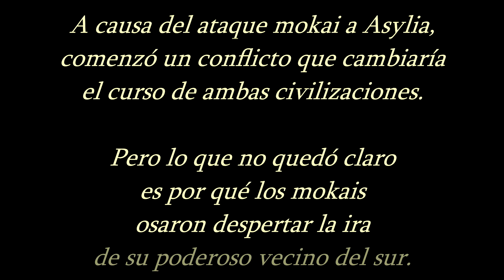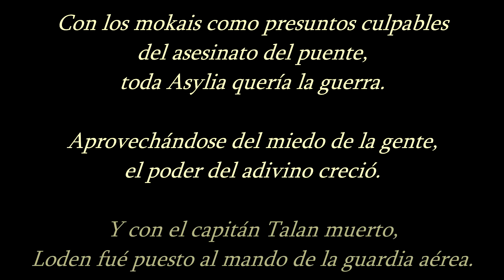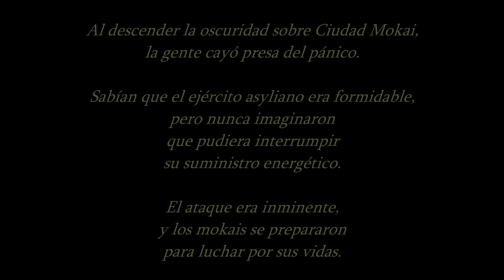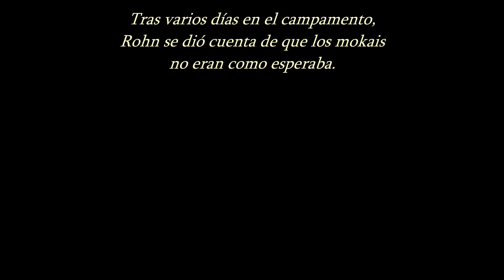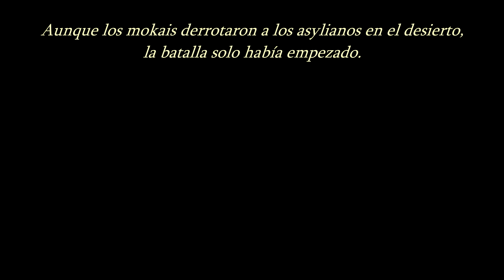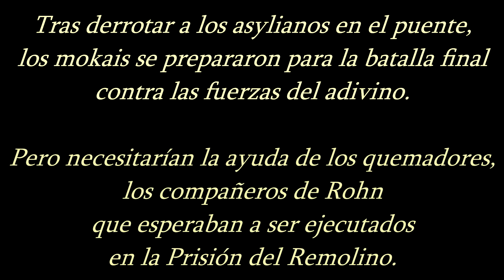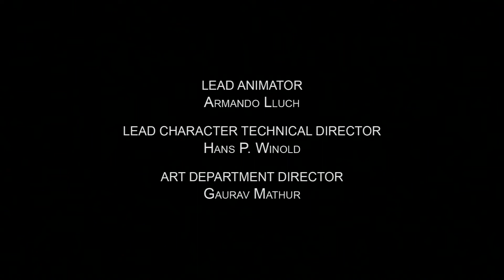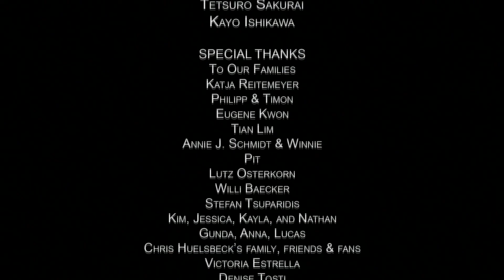LAIR - Pelicula completa en Español PS3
LAIR historia completa en Español para PS3, juntando todas las escenas, cinematicas y gameplay (all cutscenes game movie).